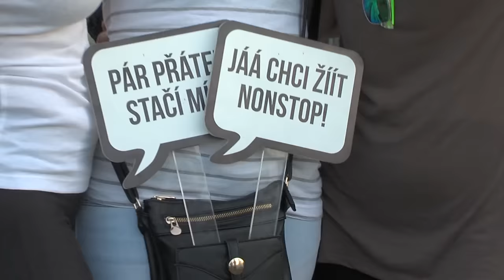Fanúšikovia Michala Davida si zažili svoj diskopríbeh